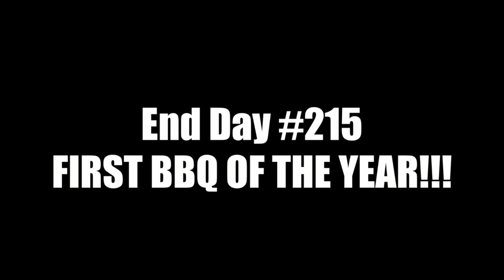Cat fetches Ping Pong Balls!? (Day 215)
WE MET A CAT WHO PLAYS WITH PING PONG BALLS!